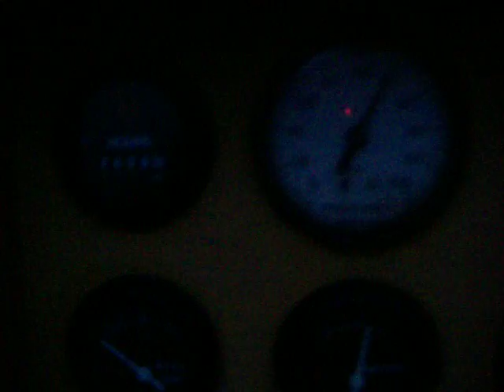air comp 042